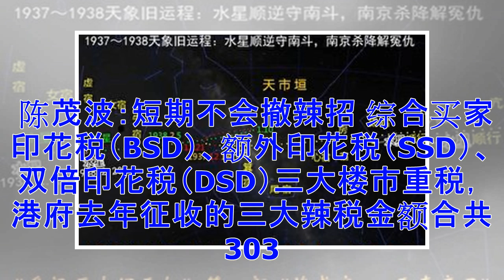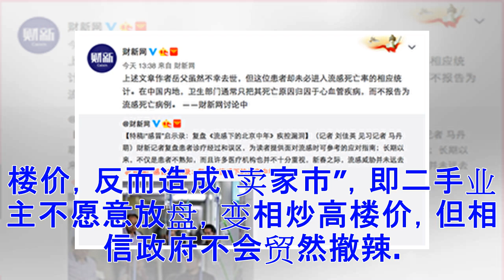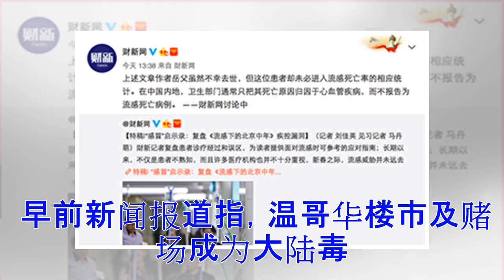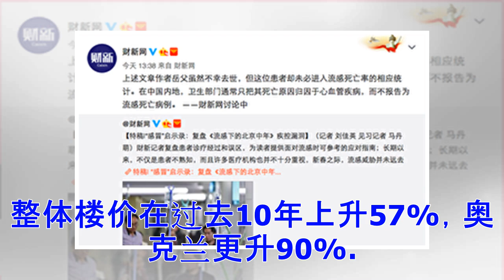去年港楼价 创五年最大升幅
【大纪元2018年02月23日讯】（大纪元记者梁珍、周行 香港、多伦多报导）2017全年本港楼价升近14.77%，创五年最大升幅，买家当中不乏大陆资金。中资不仅炒热本港楼市，海外多国也面对这股汹涌的买楼潮，为遏抑过热楼市纷纷增加门槛。继新西兰从今年首季开始禁止外国人购买现楼后，港人热衷移民投资的加拿大温哥华，也宣布再度收紧政策，将外国买家税从15%上调到20%。不过，有本港学者认为，中资有的是办法走资出逃，而且“越禁越有”，料对海外爆买的热度影响不大。 香港楼价不断破顶，2017全年本港楼价升近14.77%，创五年最大升幅。租金指数则升7.89%。连续14个月创新高。外界普遍看好今年楼价，料升...